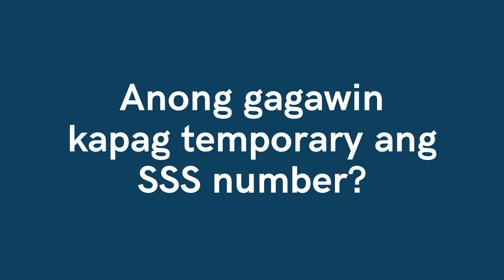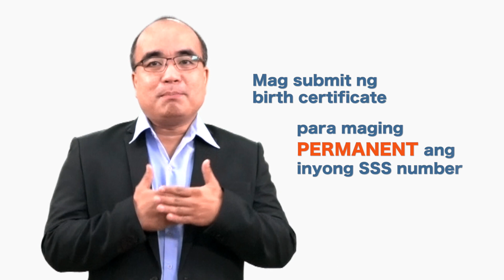Sulit Pointer #10: Ano ang gagawin kapag temporary ang SSS number?